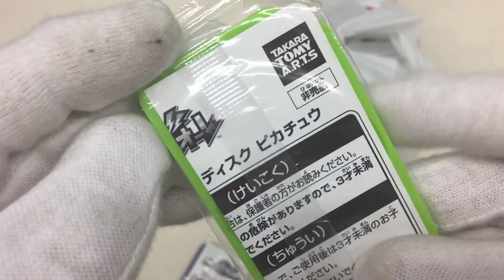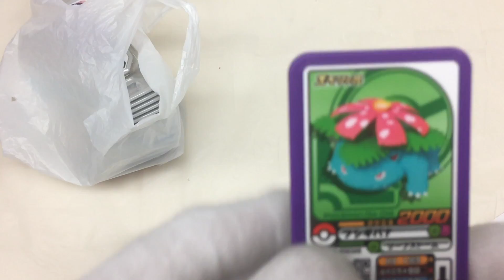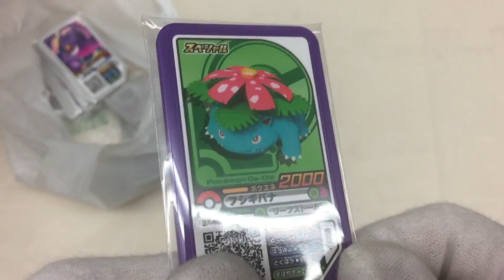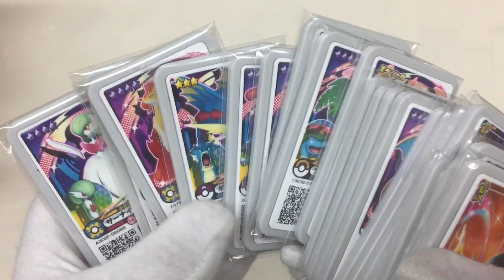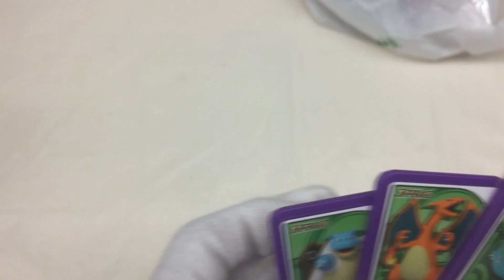ポケモンガオーレ スペシャルなガオーレディスク!! レビュー 第2弾のグレード4も! カメックス リザードン フシギバナ pokemon ga-ole